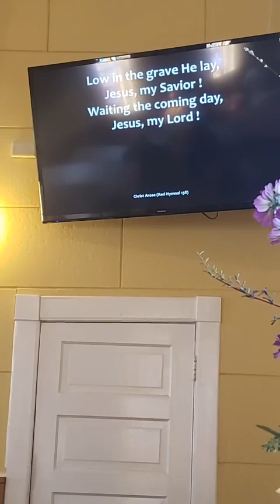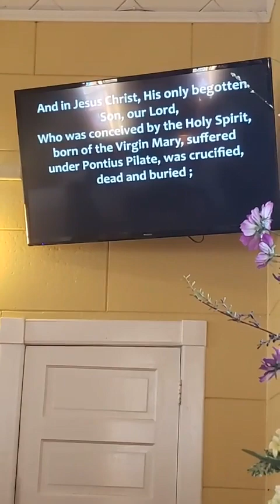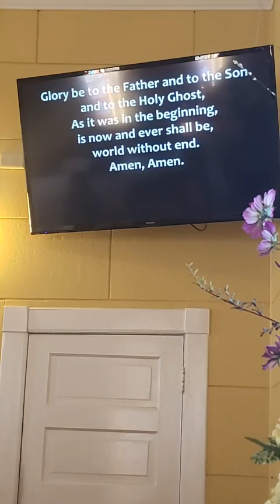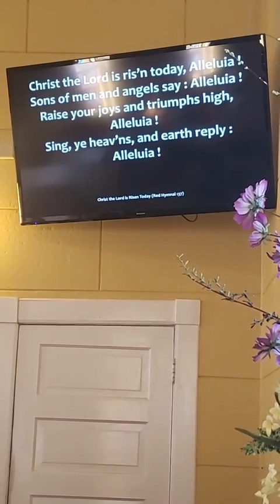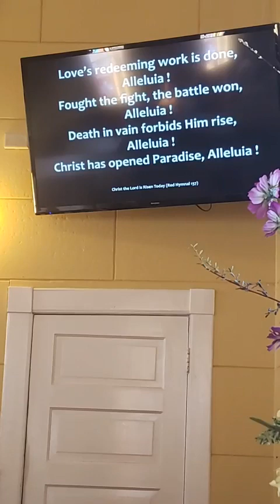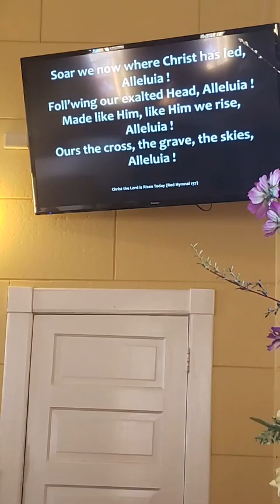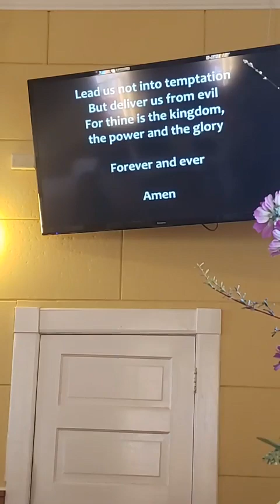GSFLC Easter Sunday 4-17-2022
Good Shepherd Free Lutheran Easter Sunday 2022 Pastor Mike Tifft